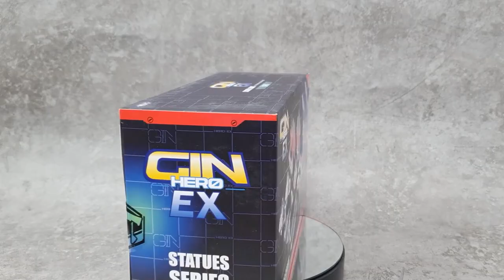트랜스포머 마스터메이드 SDT-07 , ST-06 갓 진라이 리뷰!!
트랜스포머 마스터메이드 SDT-07 진라이와 ST-06 갓진라이 업그레이드킷

0:00 - 턴테이블
01:20 - 미니 진라이
02:09 - 미니 진라이 크기비교
02:20 - 미니 진라이 무기
02:43 - 미니 진라이 변신
04:37 - 진라이
07:45 - 진라이 무기
09:22 - 진라이 디테일
09:58 - 진라이 가동
11:20 - 진라이 무게,크기
11:41 - 진라이 크기비교
12:42 - 갓진라이합체
15:18 - 진라이 변신
21:35 - 갓진라이 변신